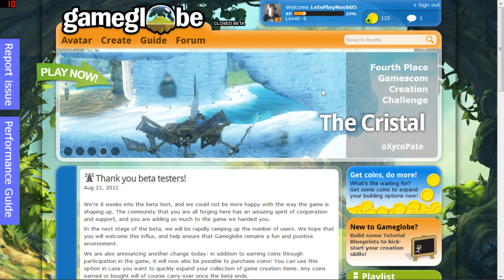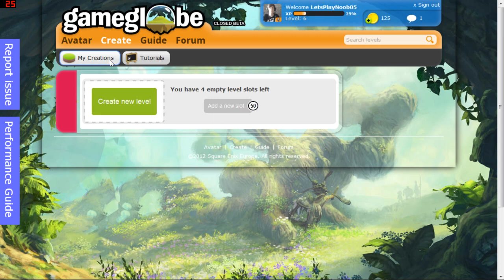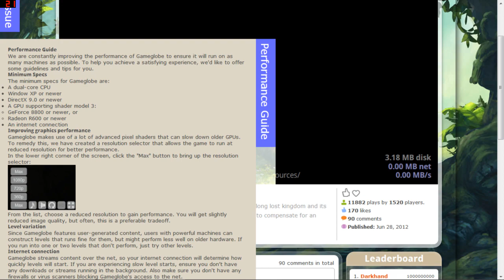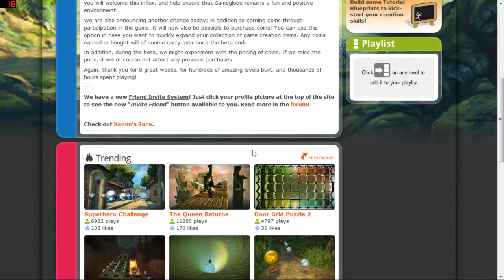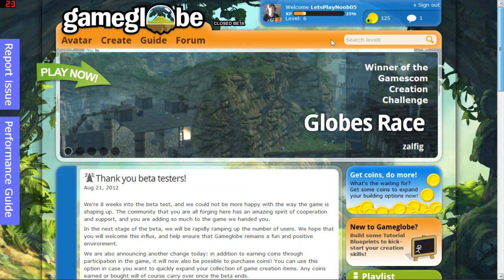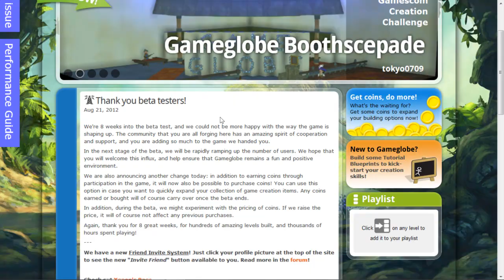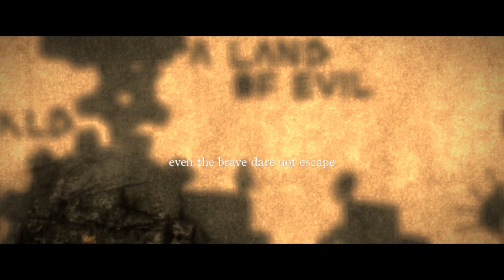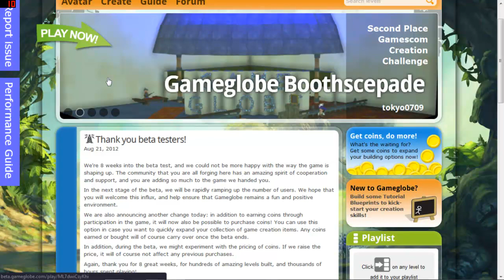Lets Play Gameglobe Closed Beta Part 1 (HD/German) - Grafikwunder für den Browser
Maus wegen Fraps etwas versetzt!
Schaffen wir 100Likes?